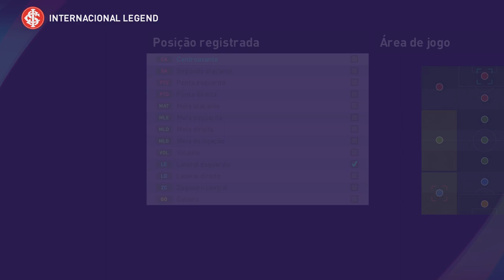Criar Gustavo Nery Internacional Legend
Atenção, você está convocado a se juntar a nossa turma!